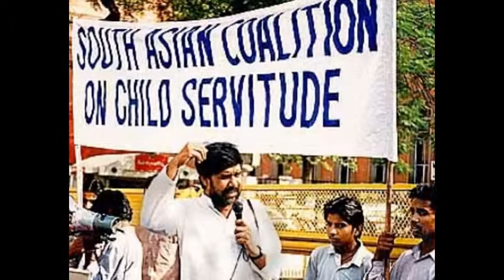The Nobel Peace Prize for 2014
The novel commitee has been decided that the nobel prize for 2014 is to awarded to Kaillash Satyarthi and Malala Yousafzay for their struggle against the suppression of children and youth people for the right of all children to education.

Education can move the world.